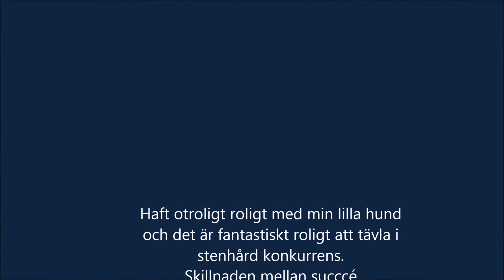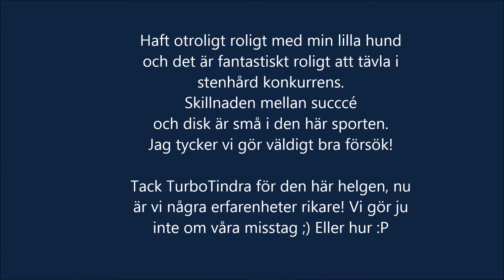NO2014 Tindra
Debut på Norweigan Open i Kongsvinger, mycket trevlig tävling!